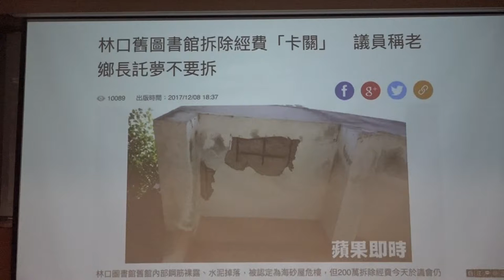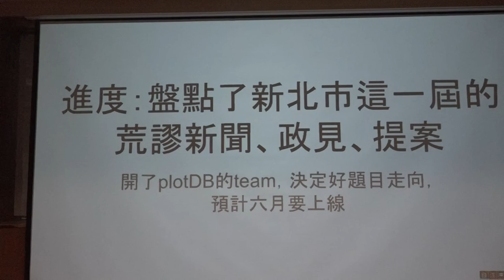g0v tw hackath28n — 提案 — 市議員在幹嘛 ／ fi — 高牆功德黑客松